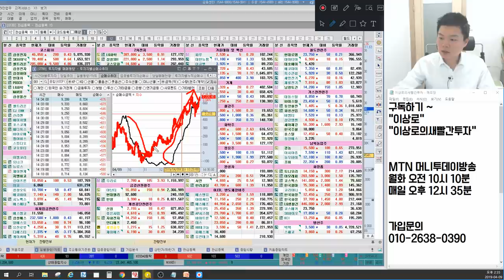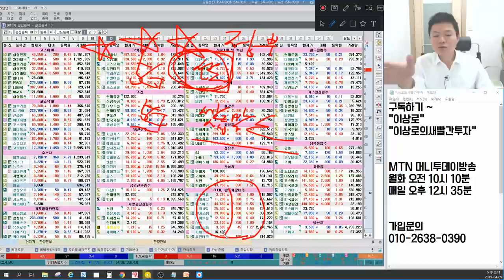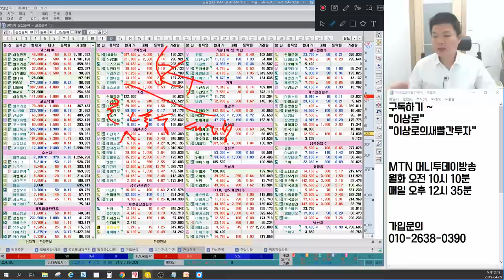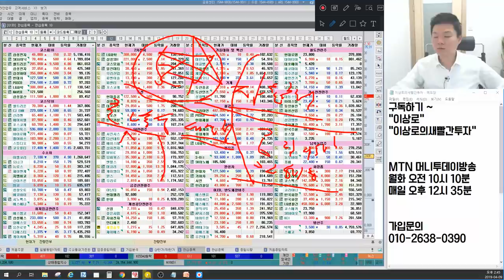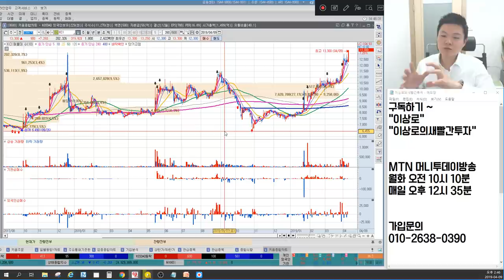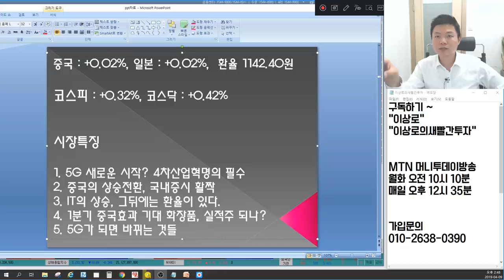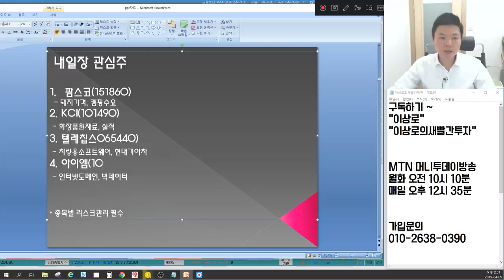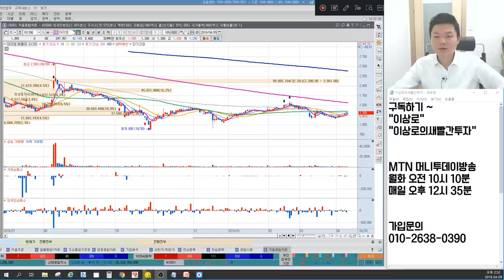5G관련주 머큐리,삼지전자,이루온,우리로 혁신의시작? OLED장비주,반도체장비주 AP시스템,아이씨디,에스에프에이 다시갈까? 화장품주 대장주는? 언론에 나오지않는 마감시황&예상전략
4월 9일 장마감후 꼭 알아야할 주식 마감시황과 내일장 관심주 5선 지금 확인하세요~

1. 5G 새로운 시작? 4차산업혁명의 필수
2. 중국의 상승전환, 국내증시 활짝
3. IT의 상승, 그 뒤에는 환율이 있다.
4. 1분기 중국효과 기대 화장품, 실적주 되나?
5. 5G가 되면 바뀌는 업황은?
6. 내일장 관심주 공개